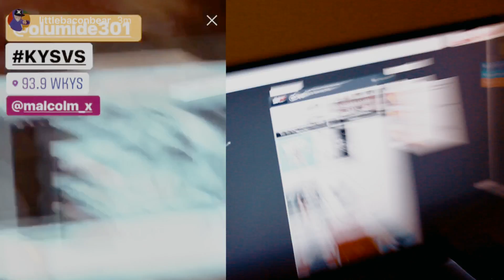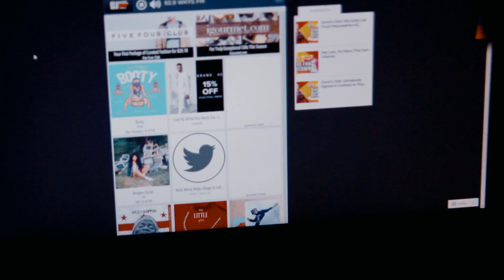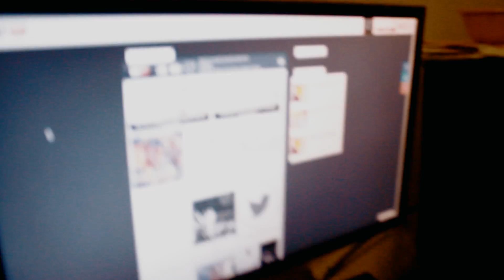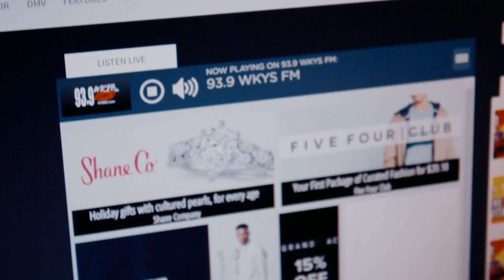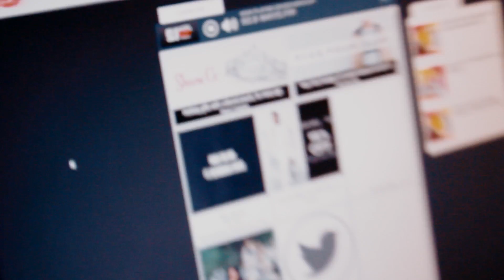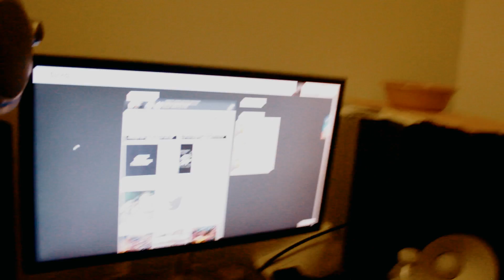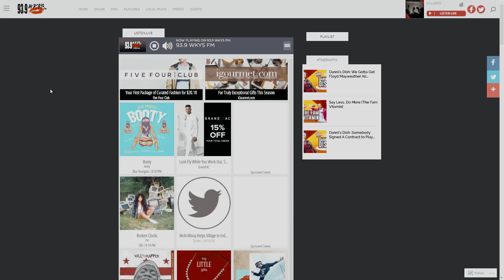VLOG: My First Time On FM Radio (93.9 WKYS VS) - "The Come Up" [1080p HD]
Made it to the radio, locally, for the first time! Shoutout to Little Bacon Beat and WKYS 93.9 for the opportunity. It felt great.